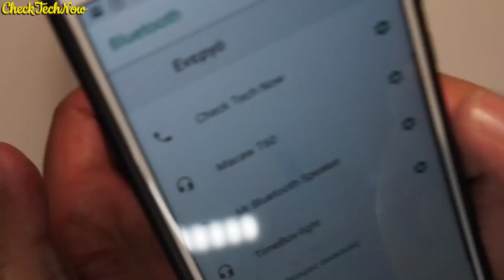🎧 Δοκιμάζοντας τα Ασύρματα Sound Blaster JAM 🎧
Σήμερα έχω την χαρά να ανοίξω και να δοκιμάσω τα Bluetooth Ακουστικά της Creative Sound Blaster JAM.

📬 Αν θέλετε να στείλετε τα δικά σας Fanmail η Διευθυνσή μου είναι:

Κωνσταντίνος Σάλιακας
Ατσική Λήμνου
Λήμνος

Τ.Κ. 81401

🔊 Intro:
331Erock